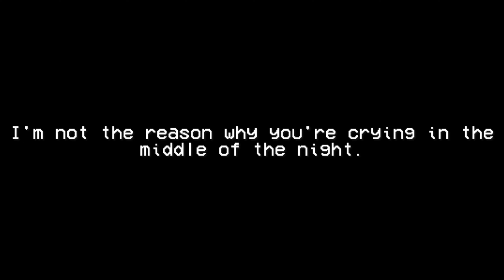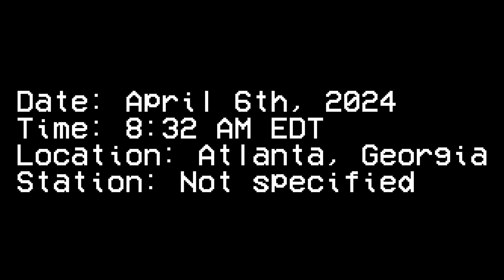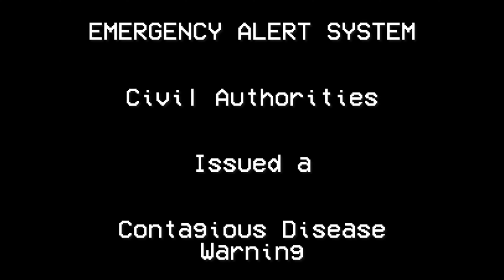EAS Mock: Contagious Disease Warning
A mysterious disease spreads across Atlanta.

This is also my first mock I didn't number.

This is fake... Please don't be an idiot.

I couldn't think of a thumbnail for this mock.

Contagious Disease Warning (S.A.M.E code: DEW) is an unimplemented alert that would be issued whenever an outbreak of a contagious pathogen (virus) occurs. However, while its SAME code exists, no agencies currently list it as being in use. As a result, no warnings of this type have ever been issued. When the COVID-19 outbreak began in the U.S. and Canada, no DEWs were issued. However, there were some alerts issued to tell the public to stay home.